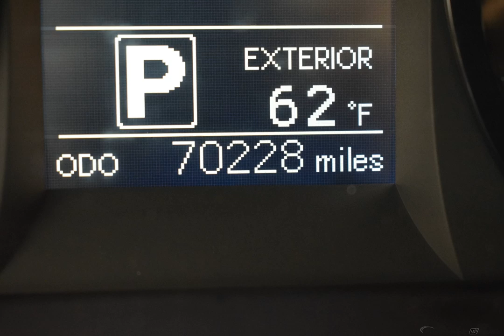2015 Super White Toyota Sienna 4D Passenger Van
Used 2015 Super White Toyota Sienna 4D Passenger Van LE Ash
ONE OWNER, CLEAN CARFAX, NON SMOKER, LEATHER, USB/HANDSFREE/BLUETOOTH, BACKUP CAMERA, LOCAL TRADE, Sienna LE, 4D Passenger Van, 3.5L V6 SMPI DOHC, 6-Speed Automatic Electronic with Overdrive.
Awards:
  * 2015 KBB.com 15 Best Family Cars   * 2015 KBB.com Best Resale Value Awards
Reviews:
  * Available eight-passenger seating; comfortable and far-sliding second-row seating; high-quality interior; user-friendly controls; available all-wheel drive. Source: Edmunds
  * Families always have somewhere to go, and the Toyota Sienna can help you keep up. It is a stylish choice designed as much for parents as it is for the kids, as it has a forward-leaning, athletic stance, with aerodynamic and attractive body sculpting. It handles more like a performance car and less like the people movers you might be used to. Available in five models: L, LE, SE, XLE and Limited, all share a 3.5L 266hp V6 engine paired with a 6-speed automatic Transmission. All models come standard with Front-wheel drive, but All-Wheel Drive is an available option on the LE, XLE and Limited trims. The FWD gets an EPA estimated 18 MPG City and 25 MPG hwy, and the AWD gets 16 MPG City and 23 MPG hwy. Depending on Trim, the Sienna can hold 7-8 people as a two-wheel drive, and 7 if you get all-wheel drive. Based on seating configurations and how many people are in the vehicle, cargo room in the Sienna varies from over 39 cubic feet up to 150 cubic feet. The base L Trim comes generously appointed with items like Dual Sliding Side Doors, a 60/40 Split and Stow 3rd Row seat, Three-zone air conditioning, and Cruise control. Based on which you select, the higher trims can offer possibilities like a Sport mesh front grille, Power lift gate, and Perforated leather-trimmed seats. Plus, the optional Display Navigation with Entune App Suite is available. It includes a 6.1-inch touch-screen with integrated backup camera display, HD Radio, auxiliary audio jack, hands-free phone capability, and music streaming via Bluetooth. Also, available are apps like Bing, OpenTable, Pandora, and real-time info like traffic, weather, and fuel prices. Another great option is the incredible Dual-View Entertainment Center with 16.4-in. display. Source: The Manufacturer Summary
Options And Features: